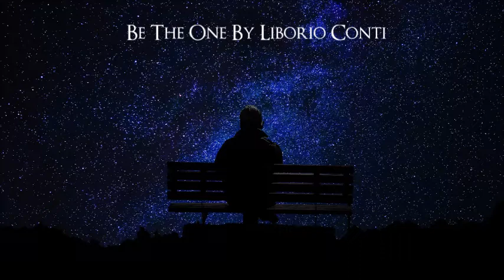Be The One by Liborio conti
Il y a un moment que je n'ai pas publié de musique de Liborio Conti. Pourtant, c'est l'un de mes compositeur favoris avec ses musiques entraînantes,  positives et inspirantes. Aujourd'hui, je partage avec vous cette merveilleuse composition "Be the One". :)
🔻Credits🔻

Titre : Be the One
Compositeur : Liborio Conti
🔻Social Media🔻